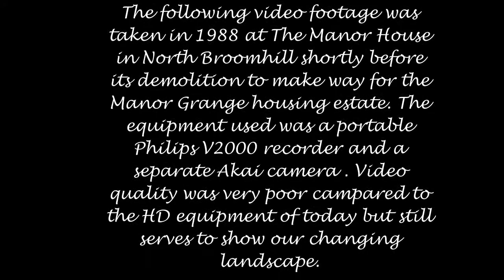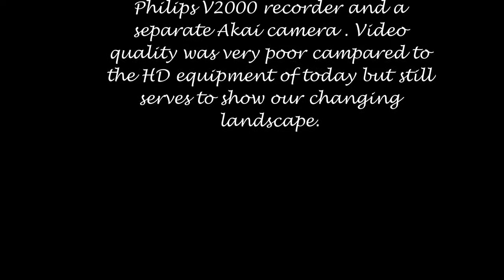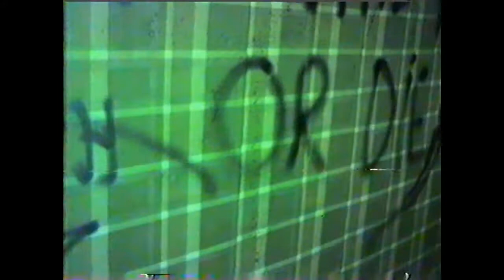Manor House, Broomhill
The Manor House , North Broomhill was within the  grounds of the Broomhill Colliery .In the late 80's the Manor was demolished to make way for a new housing estate . I managed to video the empty building before the new site was started. Using early 80's camera and recorder ,the quality is poor compared to todays standards but seemed OK at the time.